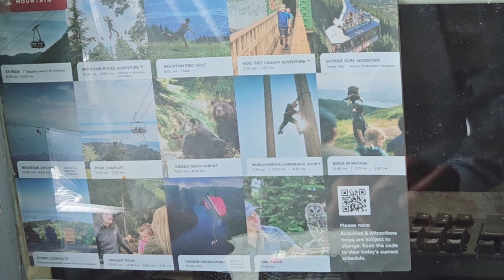Beauty Of British Columbia | CALGARY TO VANCOUVER | Amazing Experience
HAAWK